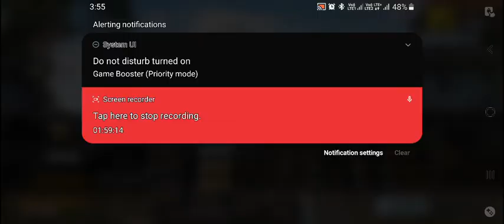First time play bgmi after a long time Battleground mobile india